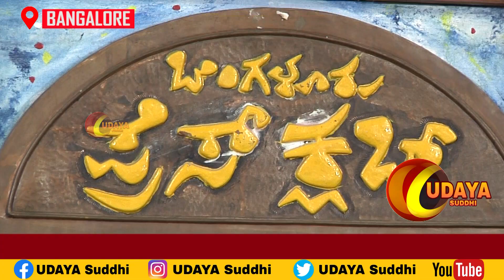CONCRETE PANORAMA AND DEMINAR 2023 PRESS MEET